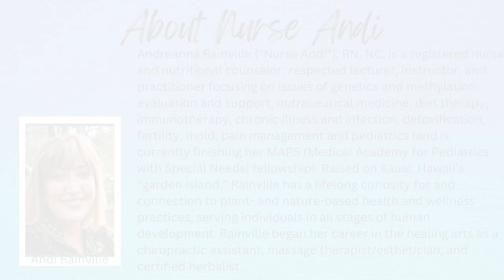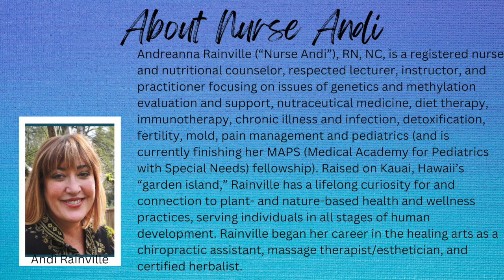Optimizing Your Gene Expression with Nurse Andi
Deja Vu: Is Your New Year's Resolution new?  Hosted by Lisa Jendza
Andreanna Rainville (“Nurse Andi”), RN, NC, is a registered nurse and nutritional counselor, respected lecturer, instructor, and practitioner focusing on issues of genetics and methylation evaluation and support, nutraceutical medicine, diet therapy, immunotherapy, chronic illness and infection, detoxification, fertility, mold, pain management and pediatrics (and is currently finishing her MAPS (Medical Academy for Pediatrics with Special Needs) fellowship).
Raised on Kauai, Hawaii’s “garden island,” Rainville has a lifelong curiosity for and connection to plant- and nature-based health and wellness practices, serving individuals in all stages of human development.
She began her career in the healing arts as a chiropractic assistant, massage therapist/esthetician, and certified herbalist. She later developed a line of all-natural products embraced by five-star spas in the United States and beyond and has worked with esteemed leaders in their fields.
Rainville’s passion for and experience in physics, Functional German Medicine, pain management, stem cell therapy, genetics, detoxification, and laser and light therapies, among many other specialties, make Rainville a highly sought-after provider.
Her passion is empowering people to envision multiple choices for wellness. In addition to her work as Scientific Advisor for SNiP Nutrigenomics, Rainville maintains a private clinical practice in Kenmore, WA.